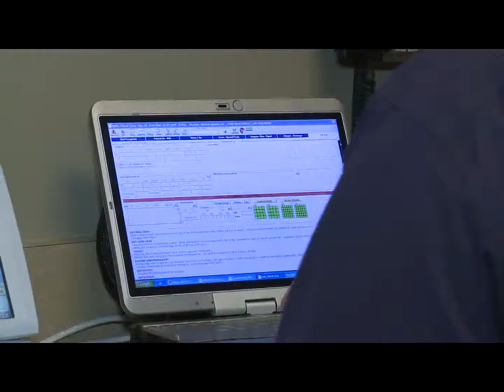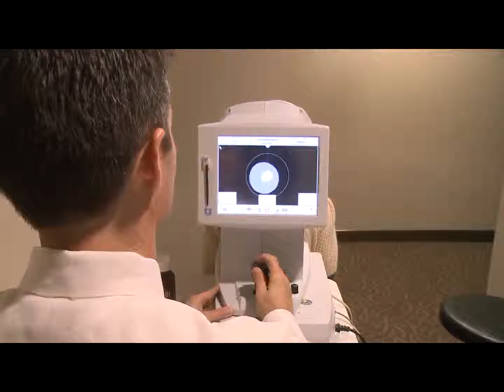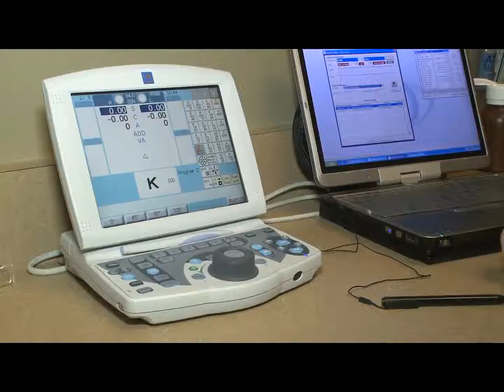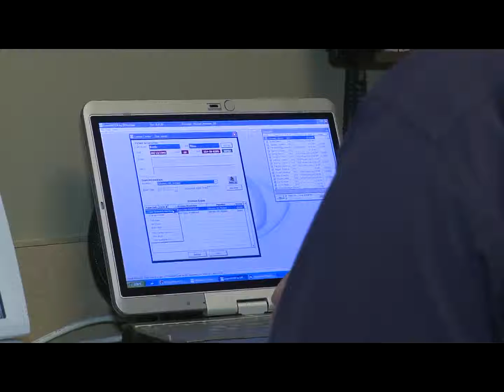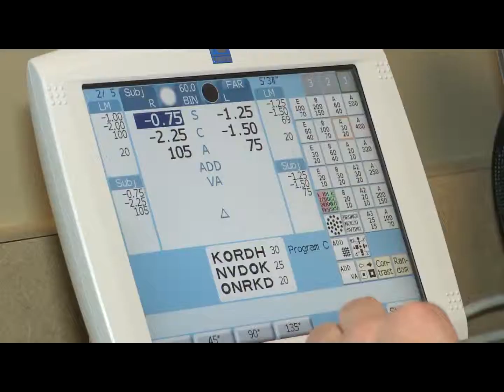The Advanced Practice Center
The Advanced Practice Center and the industry partners that help create it.